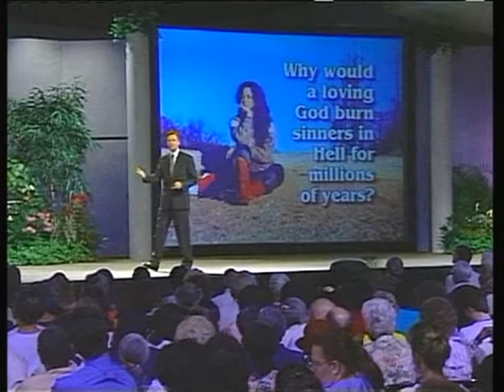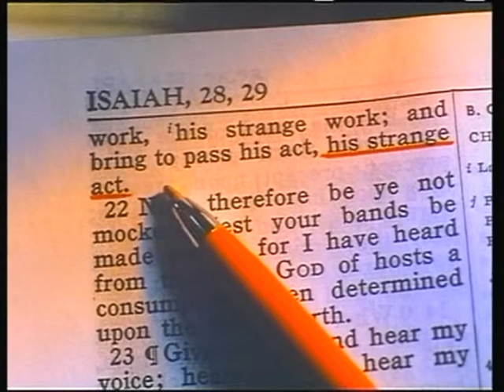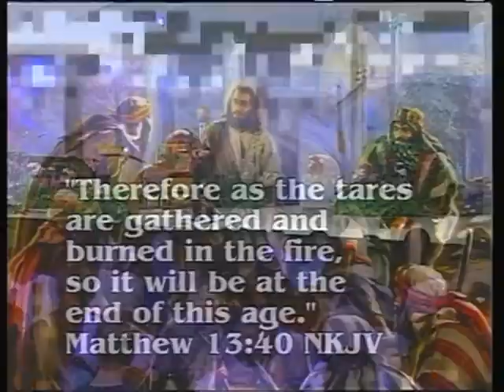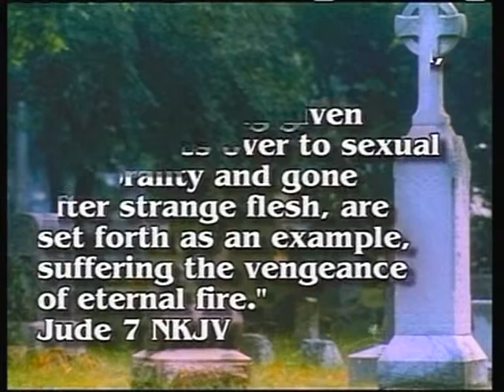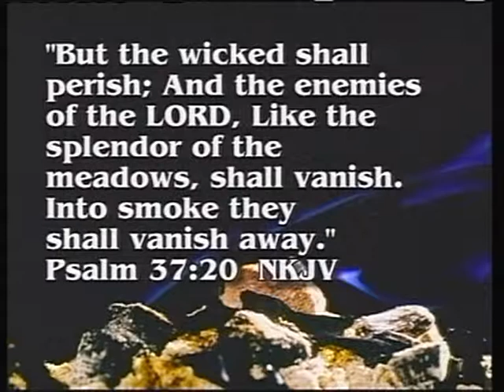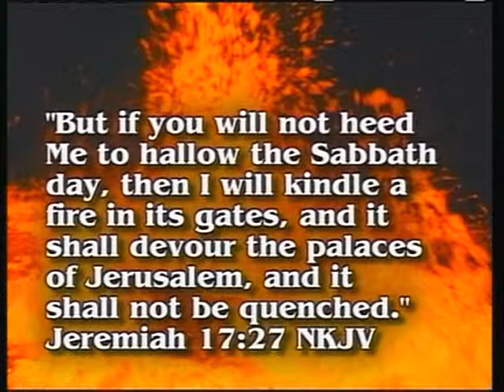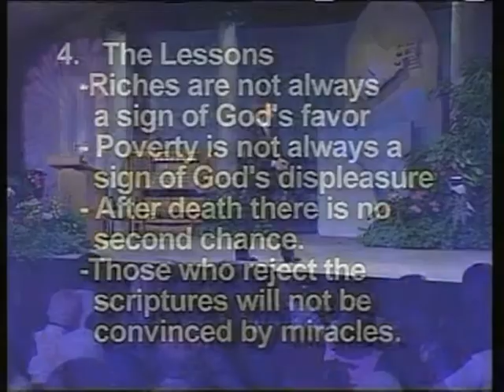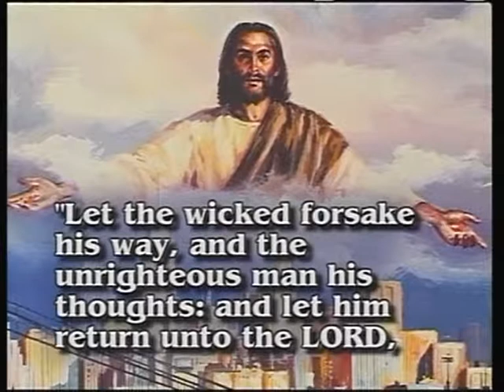Mark Finley 2000 & Beyond - 17 Da li postoji mučenje u paklu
Mark Finley 2000 & Beyond - Da li postoji mučenje u paklu
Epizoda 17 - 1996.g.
Hrvatski
Mark Finley održao je 1996 godine, seriju satelitskih predavanja NET 96, u kojima istražuje biblijska proročanstva. Ova predavanja tada su prenošena putem satelita na više od 4000 lokacija u cijelom svijetu, na 12 jezika. Mark Finley se bavi događajima prije 2000 godine i promišlja događaje i način života u 21 stoljeću.Ovu seriju od 26 programa čine neprolazne teme koje nam i nakon 21 godinu nakon ovog izuzetnog nastupa, izgledaju još uvijek potpuno svježe i zanimljive.